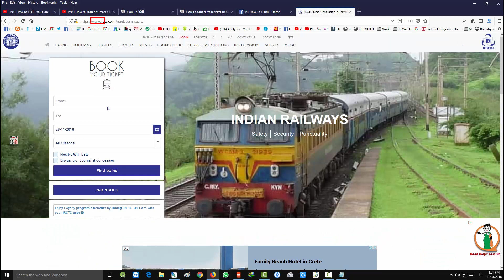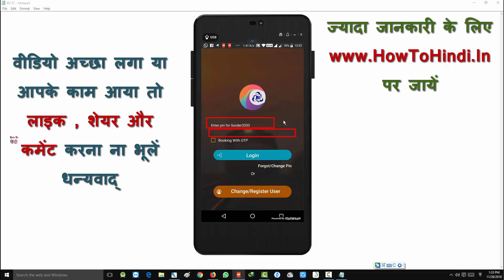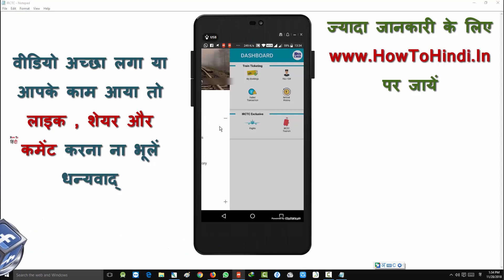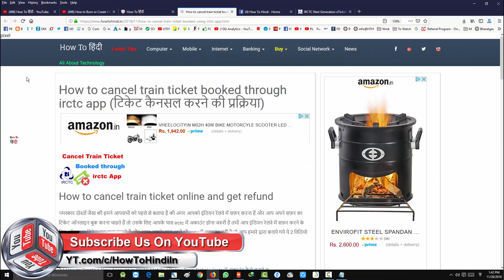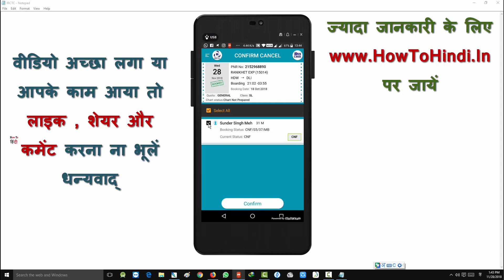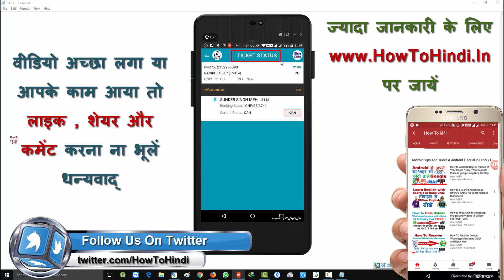How to Cancel Train Ticket Using IRCTC Mobile app (टिकट कैसे कैंसिल करें और कितना पैसा कटेगा )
How to Cancel Train Ticket Using IRCTC Mobile app (ट्रेन का टिकट कैसे कैंसिल करें और कितना पैसा कटेगा )
How to cancel train ticket booked through irctc app (टिकेट कैनसल करने की प्रक्रिया) Web

How to Create a New Account in IRCTC Mobile / Online Train Tickets (irctc में अकाउंट कैसे बनाये ?) Mobile App
How to Book Train Tickets Online in India in Hindi (ट्रेन का टिकट कैसे बुक करें आसानी से )
How to Cancel Train Ticket and get Refund Online in irctc | ट्रेन का टिकट कैसे कैंसिल करें ?
How to Book Train Tickets from Mobile (ट्रेन का टिकट मोबाइल से कैसे बुक करें आसानी से ) IRCTC App
-My Gear-

32GB & 64GB Memory Card
TP-Link Wireless Router